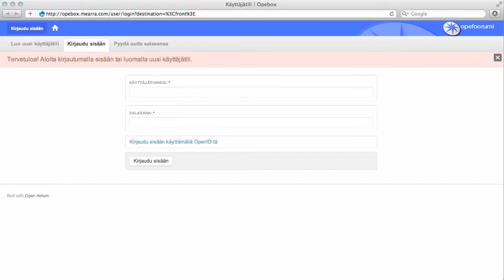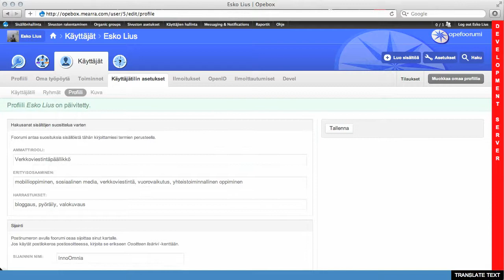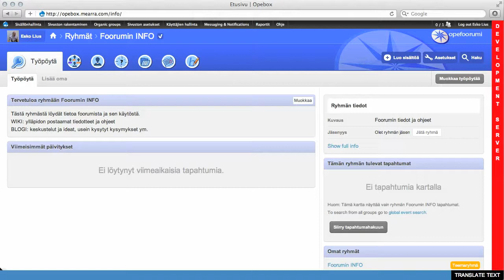Opefoorumi-aloitus_720p.mov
Opetusalan osaamis- ja innovaatiofoorumi, intro.